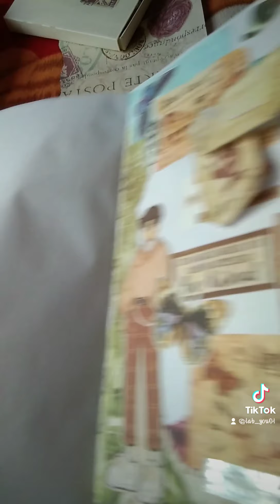Vintage Design Scrapbook